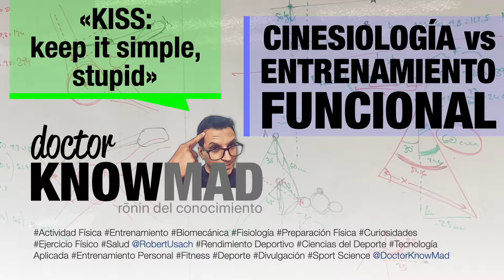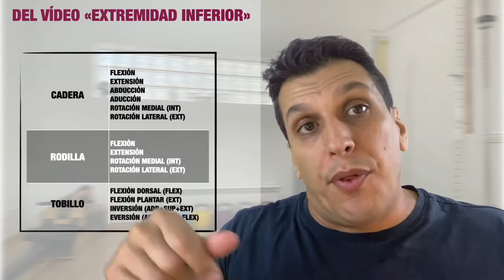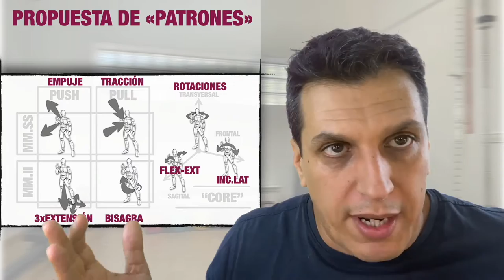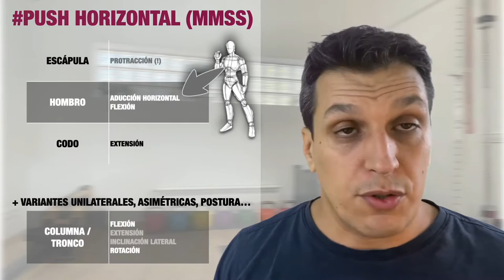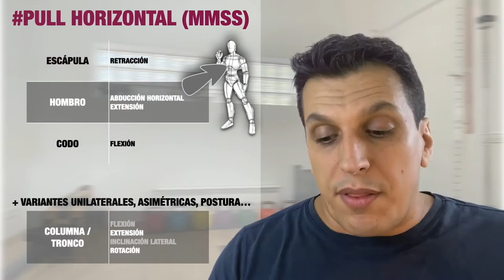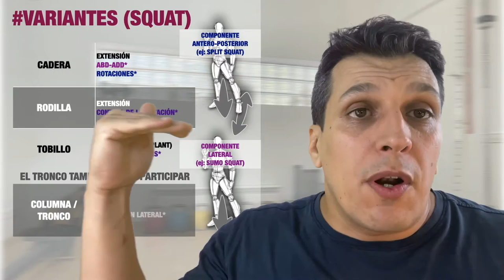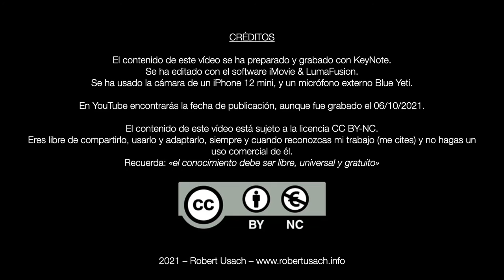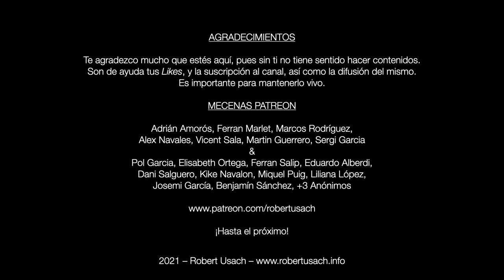CINESIOLOGÍA vs ENTRENAMIENTO FUNCIONAL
En este vídeo te enseño qué relación tiene el ENTRENAMIENTO FUNCIONAL con la CINESIOLOGIA.
Ya hemos visto los movimientos articulares (cinesiología) y los músculos que los realizan (miología - anatomía), es decir, el QUÉ y el CÓMO se mueve.
En este vídeo veremos el PARA QUÉ: la función.
Herramienta muy útil para organizar el entrenamiento por movimientos de una manera sencilla.

Patreons:
Adrián Amorós, Ferran Marlet, Marcos Rodríguez, Alex Navales, Vicent Sala, Martin Guerrero, Sergi Garcia;
Pol Garcia, Elisabeth Ortega, Ferran Salip, Eduardo Alberdi, Dani Salguero, Kike Navalon, Miquel Puig, Liliana López, Josemi García, Benjamín Sánchez, +3 anónimos…